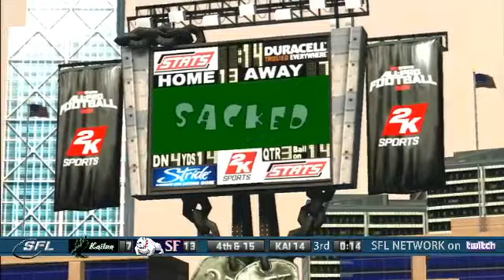S14, Week 8: Kailua @ San Francisco